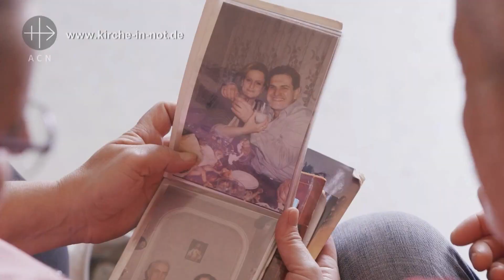Spenden für verfolgte Christen: Unterstützung taubstummer Menschen in Syrien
KIRCHE IN NOT unterstützt in Syrien taubstumme Menschen, die trotz ihrer Arbeit ihren Lebensunterhalt nicht allein finanzieren können. Bitte helft mit eurer Spende!